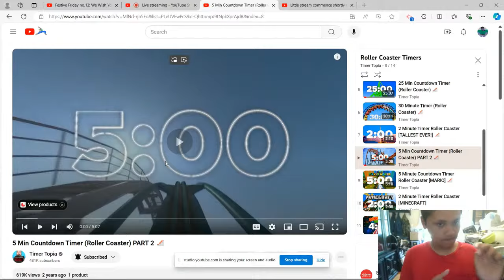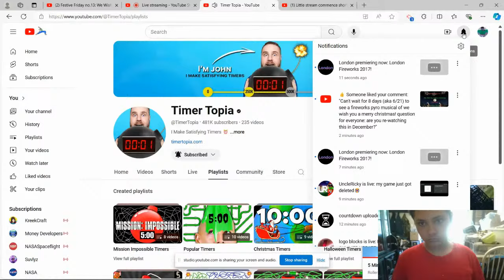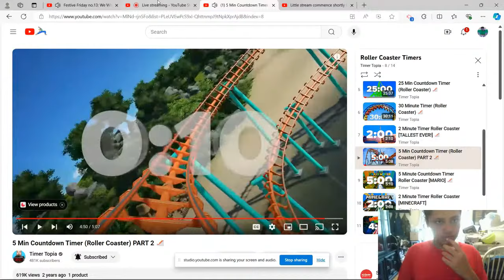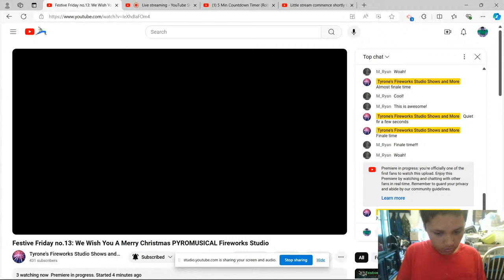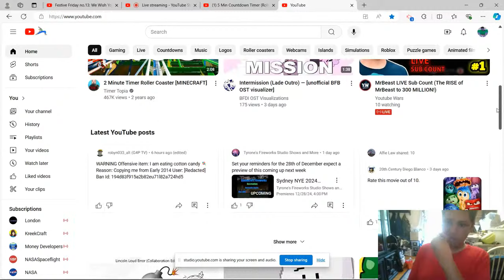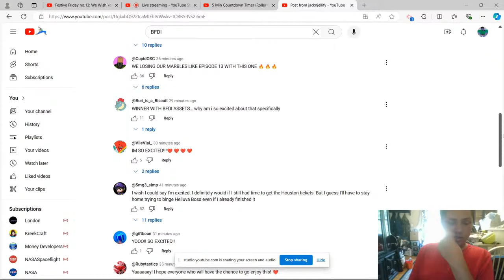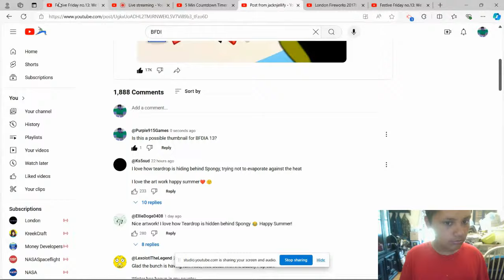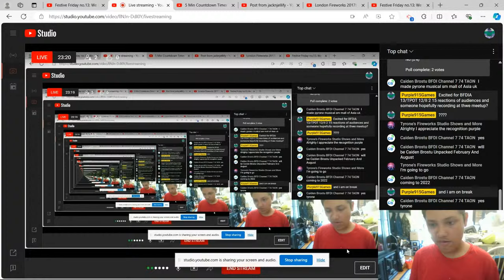Festive Friday: Week 13 (Reaction to Tyrone's Premiere) [trimmed version]